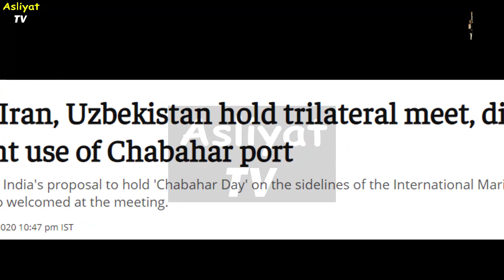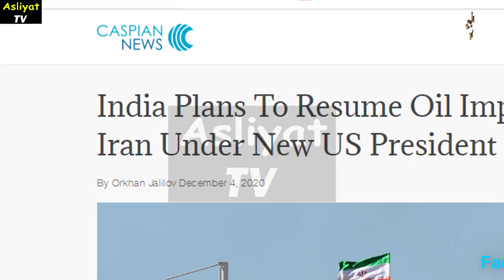India Approaching Iran for New Deal and Decisive Moment for Pak Coming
1)This video has no negative impact on the original works (It would actually be positive for them)
2)This video is also for teaching purposes.